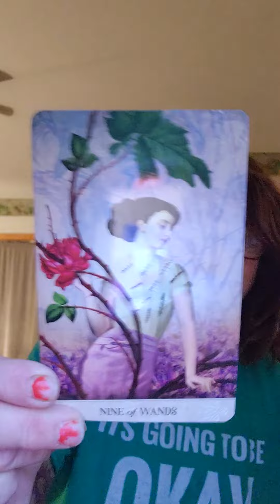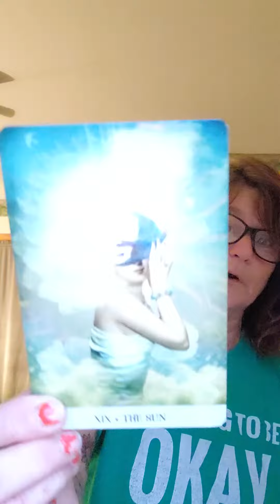taurus wow... your powerful...❤️‍🔥🙏🌈🧚🥳